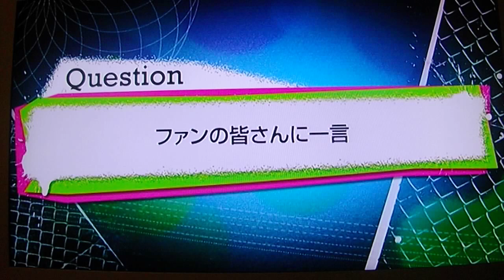SUPERSHOW3 外伝 gaiden japan showcase YESUNG interview FULL